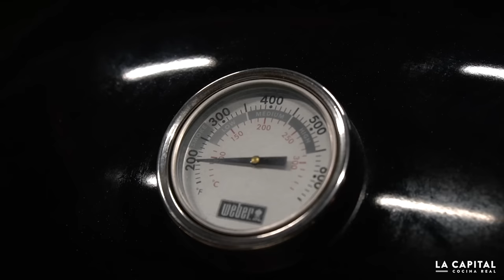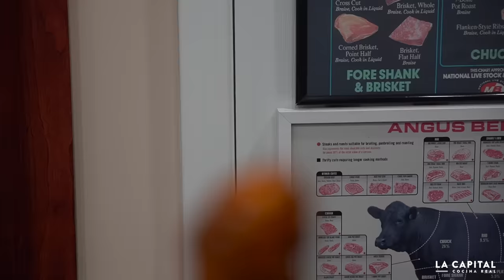Alitas 100% a mi gusto | La Capital